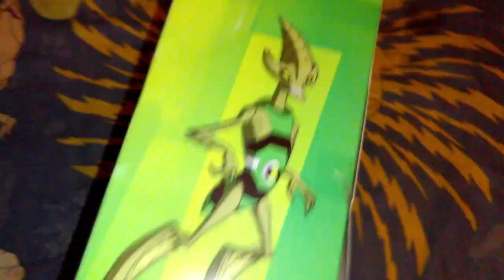Crashhopper Roleplay Set | Ben 10 Omniverse | Bandai (LEER DESCRIPCIÓN)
▼ ¡NUEVO VÍDEO! ▼
Hola! Este vídeo fue grabado el año 2017, y espero lo disfruten, disculpen mucho el ruido de los perros (de seguro por eso nunca lo subí) Así que espero les guste este vídeo, y pronto traeré más vídeos re-subidos que nunca subí, y uno que otro que debo "mejorar"

✑  RoVin